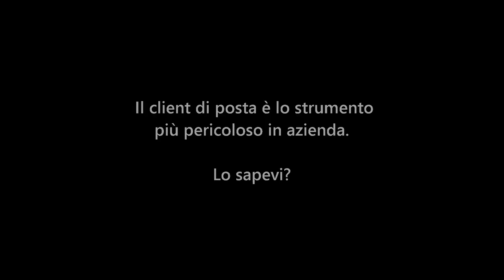La pericolosità della posta elettronica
Hai mai pensato alla mole di dati che conservi nel tuo client di posta?
Pensi che siano al sicuro?